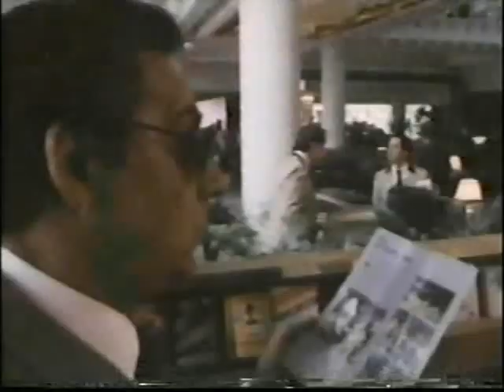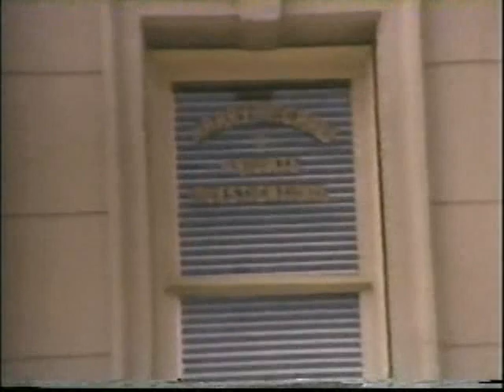The Law And Harry McGraw - Mr. Chapman, I Presume (Richard Lynch) [part 02 of 04]